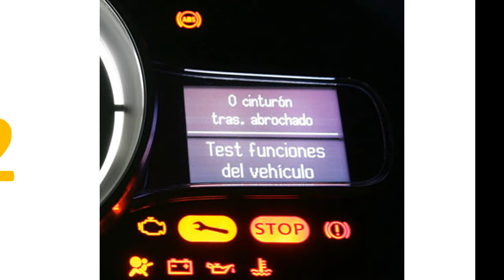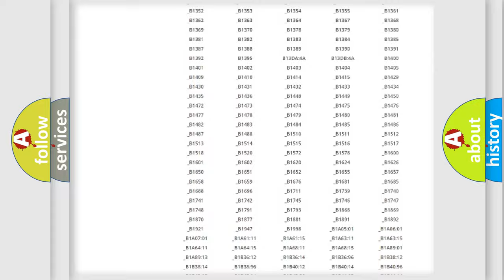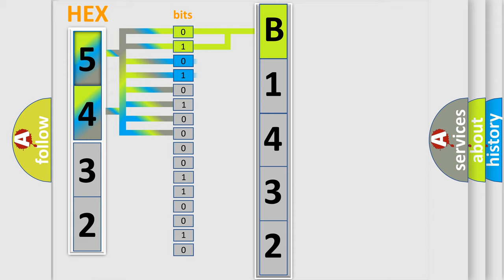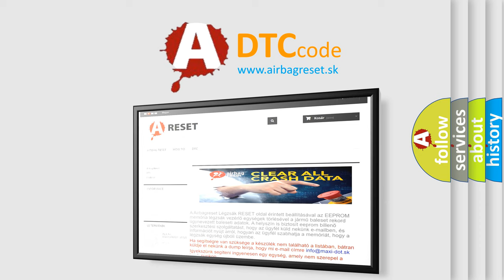DTC Suzuki B1432 Short Explanation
Contents:
0:21 Basic DTC analysis according to OBD2 protocol standard.
1:48 Insight into programming
2:58 A diagnostically understandable description of the Diagnostic Trouble Code
3:05 Basic error definition

Make:
Suzuki
Code:
B1432
Definition:
EPC Solenoid Circuit Malfunction
Description:
Engine started,vehicle in gear,and the PCM detected the Electronic Pressure Control (EPC) solenoid circuit indicated "open".This fault can cause harsh engagements and shifts.